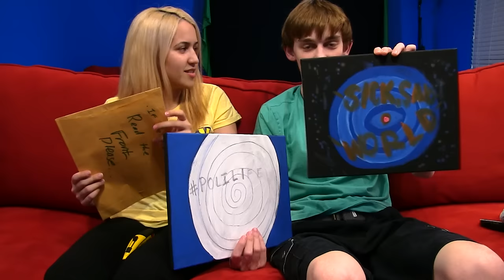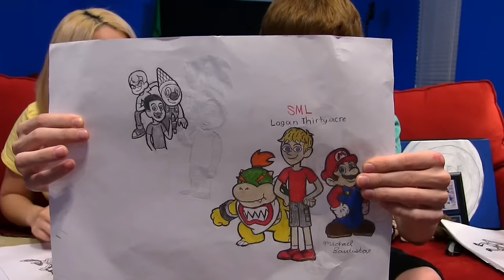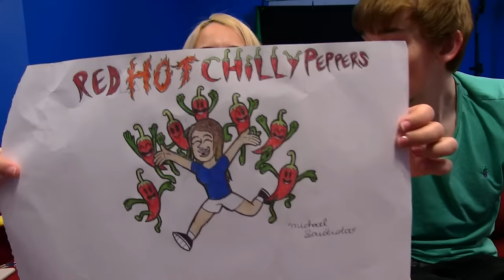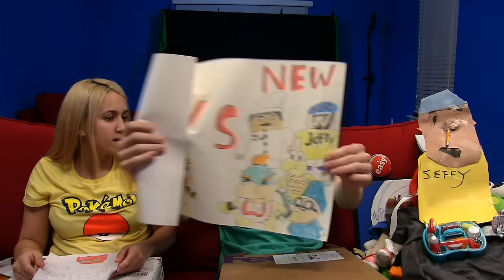NAUGHTY FAN MAIL!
The glitches in the video is just the camera messing up for some reason.
Wow this is the first fan mail video of the year lol we need to catch up

To: Chilly or Logan
or
To: Tito
6847 N. 9th Ave. Ste. A #312

- BlizzardandSnow
- TitoTotter
- LoganThirtyacre